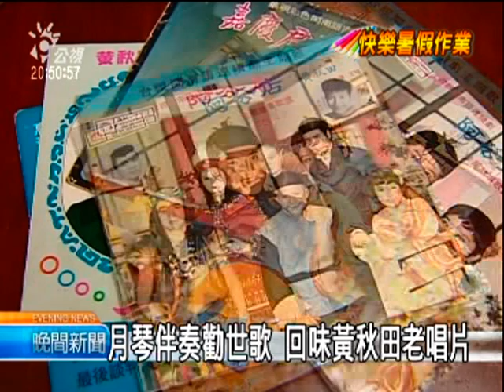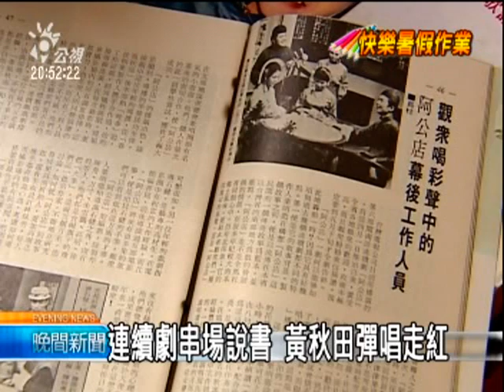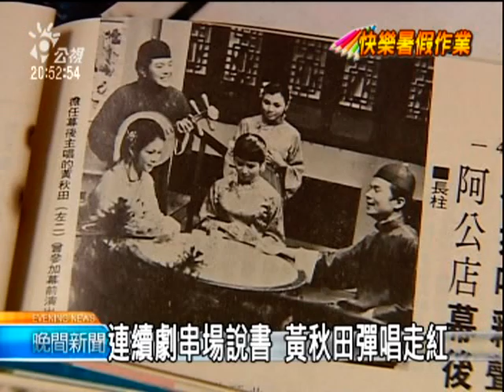2010-08-13公視晚間新聞(彈唱人生勸世歌 黃秋田老刻盤重現)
四十年前，曾經在電視上自彈自唱「勸世歌」走紅全台的台語歌星黃秋田，這個月一號因為心臟衰竭病逝，享壽71歲‧今天的暑假作業歌謠篇單元，我們要透過音樂人李坤城所收藏的老唱片和文物，帶您深入認識黃秋田如何從街頭藝人，躍身電視螢光幕，成為獨樹一格的台語彈唱歌王‧

簡單的月琴，配上說書般的唱腔，這樣的曲調，讓人彷彿走進60年代的時光隧道

走唱藝人出身，彈得一手好月琴，配合獨特的嗓音唱功，黃秋田所改編的勸世歌，娓娓唱出古早社會的人情百態和忠孝節義價值觀，曲調則是朗朗上口的歌仔調，在本土歌手當中，獨樹一格‧早年，黃秋田還演過電影「溫泉鄉的吉他」，劇中的他，揹著一把吉他，加上長相俊俏，成為當時許多女性的夢中情人。

民國60年，黃秋田開始跨足電視，在台視的連續劇""阿公店""連續劇，擔任串場說書人，知名度大開‧

""阿公店""是高雄縣岡山的舊名，劇中描寫一位當地的老人，開店給來往的過路人休息，交織成的生活故事，黃秋田每每在劇情最高潮的時候，現身彈唱預告，吊足了觀眾胃口，原本只打算演一個多月的戲，應觀眾要求又加演了兩個多月，紅遍大街小巷‧

還有對照台灣新舊地名的連續劇主題曲「嘉慶君遊台灣」，唱出了寶島風土民情，如今還成為不少小學生的鄉土教材內容‧跟黃俊雄布袋戲一樣，黃秋田主唱的連續劇，成為很多本省籍四五年級觀眾的共同記憶，而他信手拈來的即興彈唱本領，也為台灣歌謠史，寫下餘韻無窮的一頁。

林健生 彭煥群 台中報導"